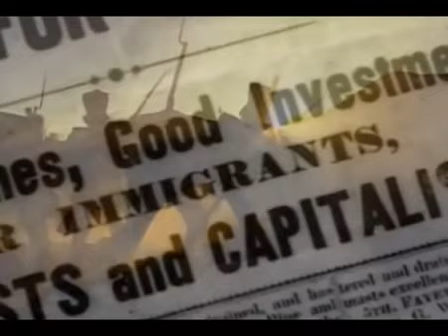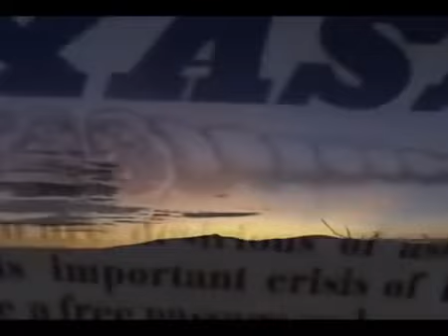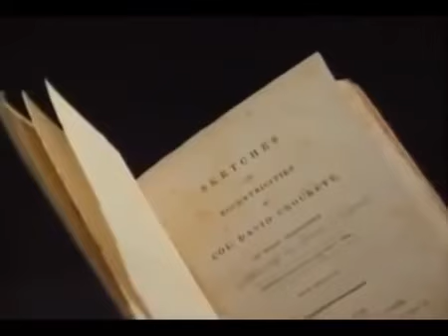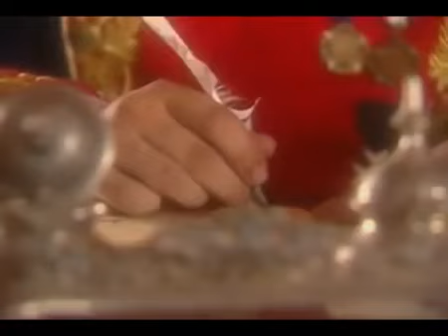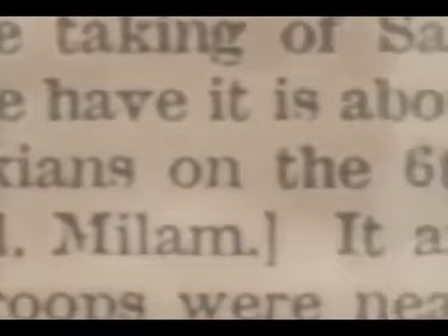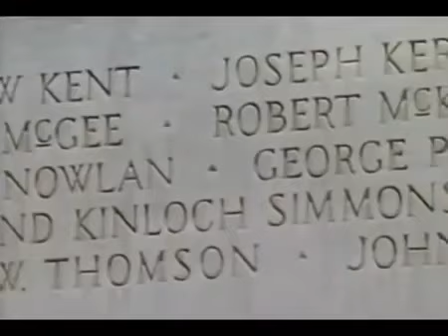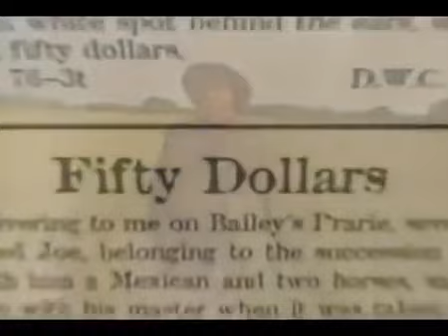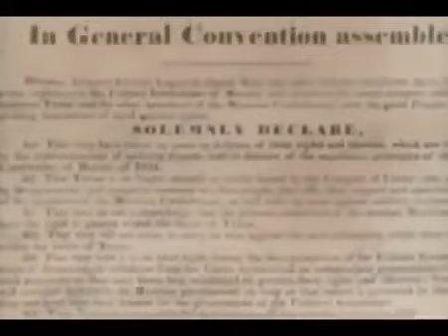THE ALAMO THE REAL STORY (WILD WEST HISTORY DOCUMENTARY)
A captivating and immersive wild west history documentary. Step back in time to the 1836 Battle of the Alamo, one of the most pivotal and iconic moments in American history. Through meticulous research and expert narration, this film offers an in-depth and historically accurate account of the events that unfolded during this legendary battle.

Journey alongside the valiant defenders of the Alamo as they heroically stand their ground against overwhelming odds, facing the formidable Mexican forces led by General Santa Anna. The documentary sheds light on the personalities, motivations, and sacrifices of the men and women who played significant roles in shaping the outcome of this historic struggle.

"The Alamo: The Real Story" delves into the human drama, political complexities, and strategic decisions that culminated in the legendary stand of courage and resilience. This enthralling documentary sheds new light on the Alamo's significance and its lasting impact on the American narrative.